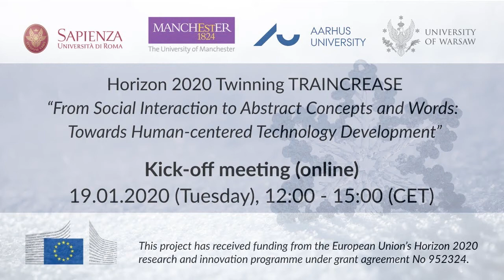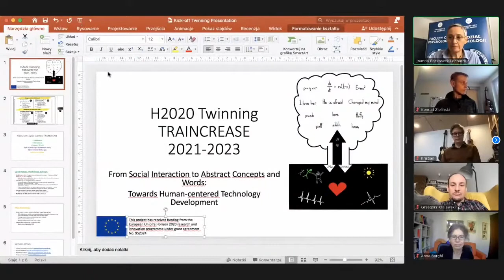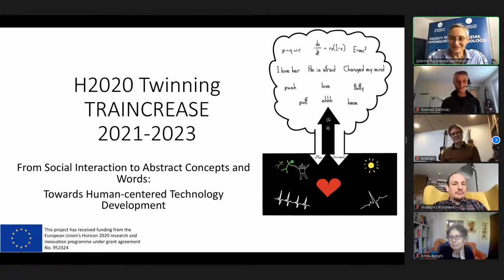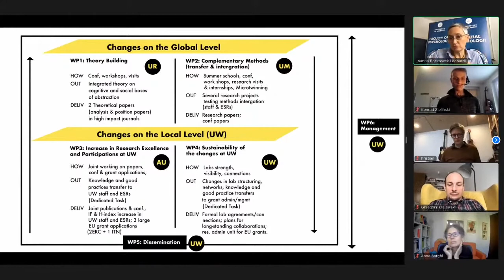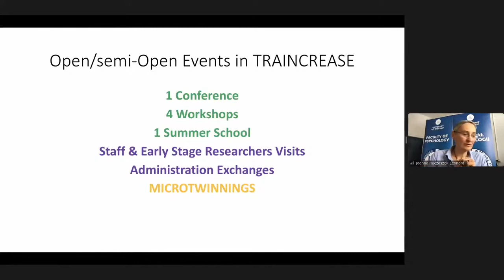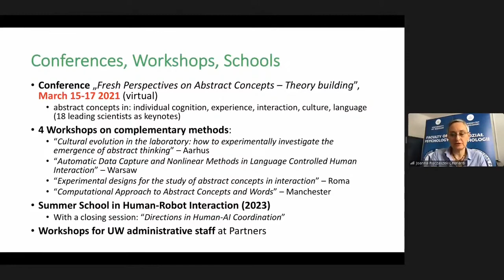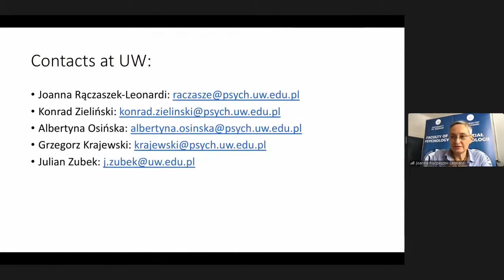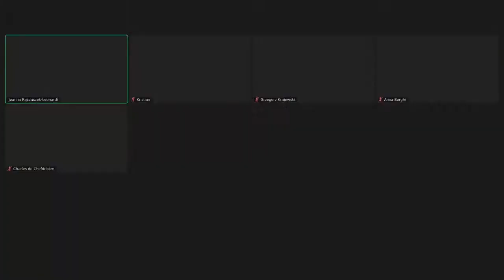Traincrease Kick-off Meeting (1/6): Introduction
Prof. Joanna Rączaszek-Leonardi (project coordinator, UW)
Charles De Chefdebien (European Commission Officer)

Associated with document Ref. Ares(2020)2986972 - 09/06/2020
H2020 General MGA — Multi: v5